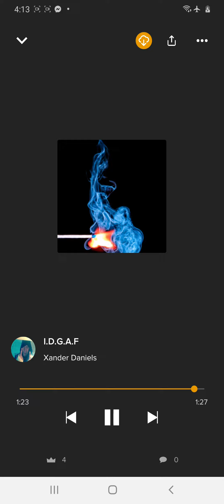Xander Daniels - Change Up/I.D.G.A.F